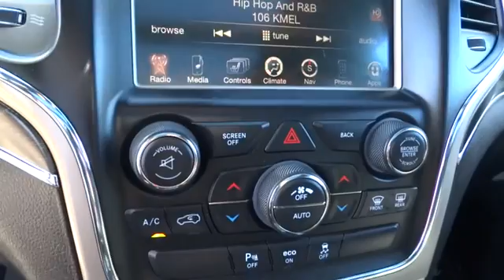2015 Jeep Grand Cherokee Concord, Pleasant Hill, Walnut Creek, Martinez, Pittsburg, CA FC898178PR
2015 Jeep Grand Cherokee
2015 Jeep Grand Cherokee Limited - Stock#: FC898178PR - VIN#: 1C4RJFBG1FC898178

 4901 Marsh Dr.

CARFAX 1-Owner. FUEL EFFICIENT 24 MPG Hwy/17 MPG City! Limited trim. Nav System, Moonroof, Heated Leather Seats, Power Liftgate, 4x4 SEE MORE!KEY FEATURES INCLUDELeather Seats, 4x4, Power Liftgate, Heated Rear Seat, Back-Up Camera, iPod/MP3 Input, Aluminum Wheels, Remote Engine Start, Dual Zone A/C, Heated Leather Seats. Rear Spoiler, Privacy Glass, Keyless Entry, Steering Wheel Controls, Child Safety Locks.OPTION PACKAGESLUXURY GROUP II Ventilated Front Seats, Bi-Xenon HID Headlamps, Auto High Beam Headlamp Control, Rain Sensitive Windshield Wipers, LED Daytime Running Headlamps, 9 Amplified Speakers w/Subwoofer, 506 Watt Amplifier, Power Tilt/Telescope Steering Column, Quadra-Trac II 4WD System, Automatic Headlamp Leveling System, Dual-Pane Panoramic Sunroof, Radio: Uconnect 8.4, Nav-Capable! See Dealer for Details, Uconnect Access, For Details Visit DriveUconnect.com, 8.4 Touchscreen Display, Roadside Assistance & 9-1-1 Call, Integrated Voice Command w/Bluetooth, RADIO: UCONNECT 8.4 NAV SIRIUSXM Travel Link, HD Radio, GPS Navigation, Uconnect Access, For Details Visit DriveUconnect.com, 8.4 Touchscreen Display, Roadside Assistance & 9-1-1 Call, Integrated Voice Command w/Bluetooth, SIRIUSXM Traffic, QUICK ORDER PACKAGE 23H Engine: 3.6L V6 24V VVT, Transmission: 8-Speed Automatic (845RE), High Pressure Tires Tracking, TRANSMISSION: 8-SPEED AUTOMATIC (845RE) (STD), ENGINE: 3.6L V6 24V VVT (STD).EXPERTS ARE SAYINGApprox. Original Base Sticker Price: $39,100*.SHOP WITH CONFIDENCECARFAX 1-OwnerWHO WE AREAll Pre-owned vehicles go through a stringent 160-point inspection process and come with a standard 60-day/3,000 mile warranty to give you peace of mind that you are buying a quality pre-owned vehicle!Pricing analysis performed on 10/20/2016. Fuel economy calculations based on original manufacturer data for trim engine configuration. Please confirm the accuracy of the included equipment by calling us prior to purchase.Some of our used vehicles may be subject to unrepaired safety recalls. Check for a vehicle's unrepaired recalls by VIN